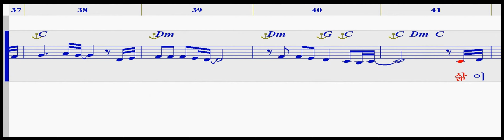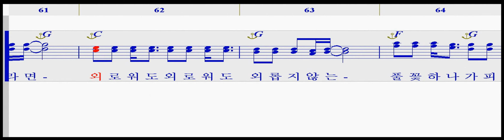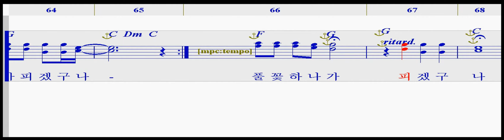언제나처럼 (MR)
작사 미상 / 작곡 송동훈